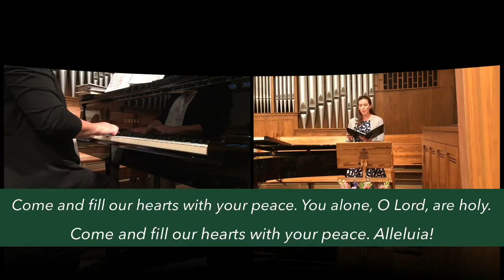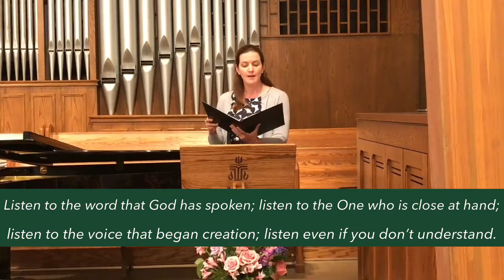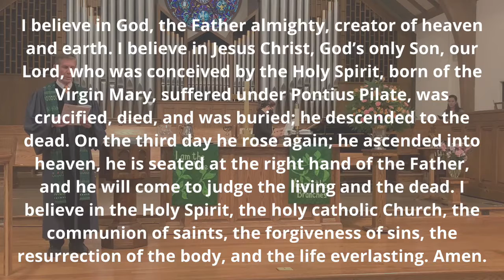Sunday, September 12, 2021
Full worship service from Sunday, September 12, 2021.